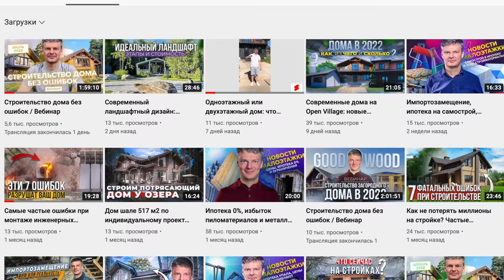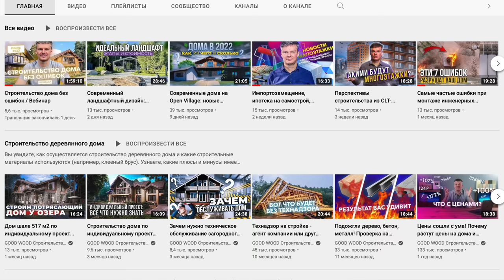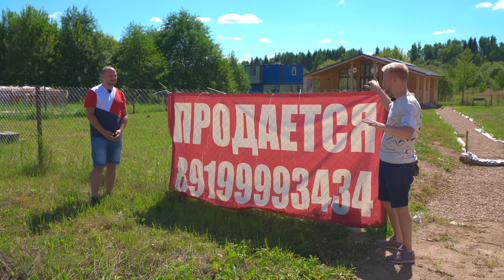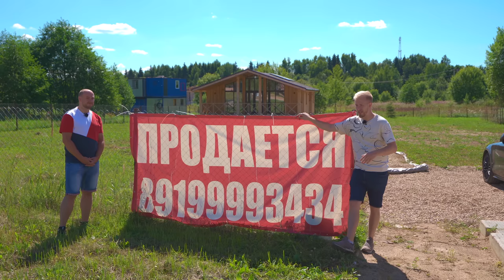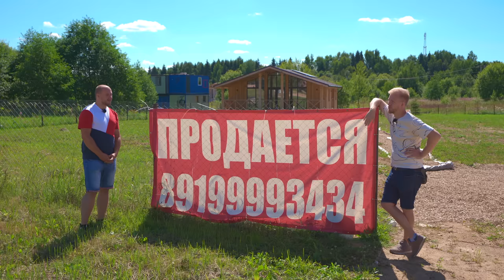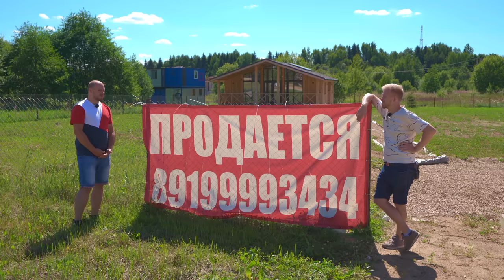КАРКАСНЫЙ ДОМ ИЛИ ДАЧА? КУПИТЬ ИЛИ СТРОИТЬ? ОТЗЫВ И ОБЗОР ДОМА 120 м в ПОСЁЛКЕ У ЛЕСА. ЦЕНЫ СЕГОДНЯ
Я продолжаю вести рубрику воскресных сюжетов о недвижимости и жизни, а сегодня мы уезжаем не так далеко от МКАД чтобы познакомиться с новой историей. В ролике вы увидите дома, планировки, послушаете цены и даже немного помечтаете и повизуализируете как бы и что сделали вы!
Герой выпуска Михаил - 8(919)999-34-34 по всем вопросам ✅
Тайм коды:
00:00 Вступление.
02:07 Михаил. Где мы? Цена участка.
05:56 Всем кто любит сюжеты о недвижимости.
08:01 Построил дом за 2,5 месяца. Как строил и из чего.
10:57 Газ будет по границе... Ждите =) Кто чистит снег? Отопление.
13:28 Управляющая компания само собой банкрот.
14:10 Тепло дома и вентиляция.
16:13 Сколько стоило построить такой дом под ключ? Считаем деньги.
17:27 Обзор дома и планировки.
26:05 Ух ты... как же так вышло то? Дом продаётся.
30:05 Чем занимается Михаил?
34:55 Прикольная история про стройку в Испании.
37:28 Дом в лесу... Почему не покупают недвижку?
41:12 Жить с природой. Два раза падало дерево на дом.
47:05 Новый участок Михаила.
49:15 Почему все дома однотипные и где строители?
51:27 Интересная ситуация с ценами.